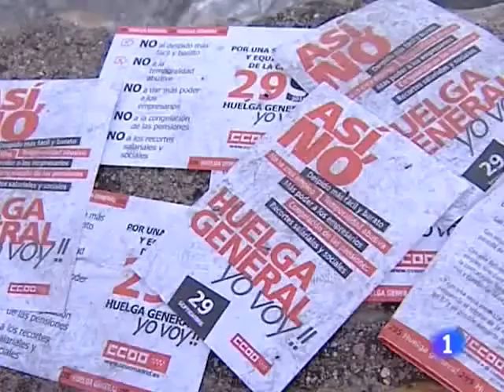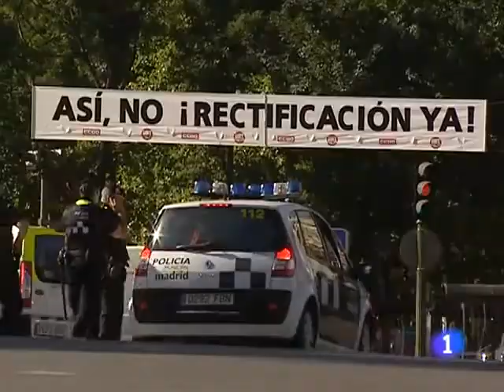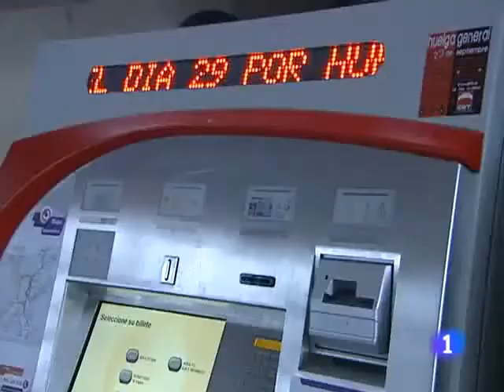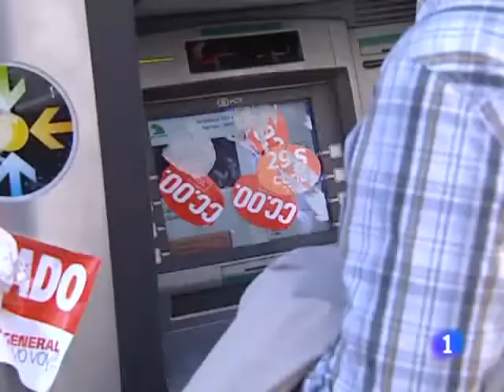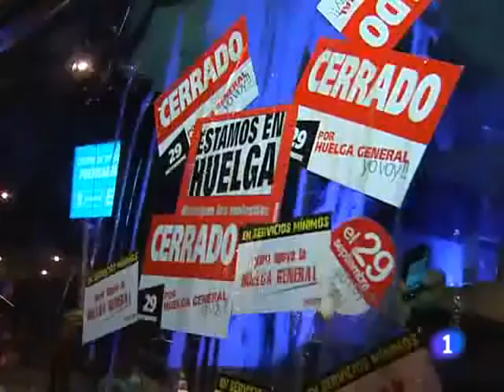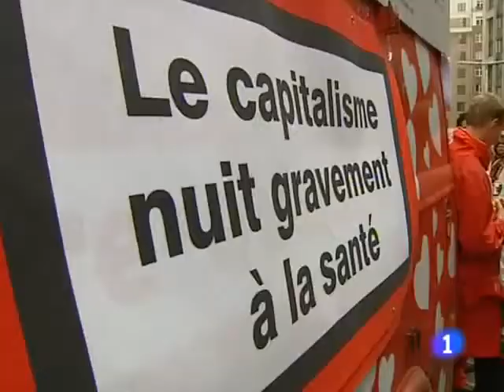Después del 29-S. Informe semanal 2/10/10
Tras la huelga general del 29 de septiembre, -la primera a la que se ha enfrentado el Gobierno de José Luis Rodríguez Zapatero-, llega el momento de la reflexión. ¿Quién ha ganado si es que ha ganado alguien?; ¿Quién ha perdido?; ¿Se modificará la reforma laboral?; ¿Qué consecuencias ha tenido para el Gobierno y para los Sindicatos el pulso del 29-S? Informe Semanal pretende contestar a las principales preguntas que los ciudadanos se hacen, tras una jornada que se vivió desigualmente, dependiendo de las Comunidades y, sobre todo, según los sectores. ¿Éxito o fracaso? Las portadas del día siguiente recogen la profunda disparidad de criterios, aunque la mayoría coincide en que el impacto del paro fue moderado. El Gobierno insiste en dialogar mientras los Sindicatos exigen una rectificación.
Informe semanal 2/10/10.